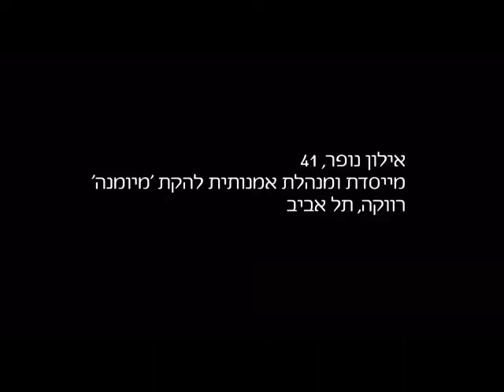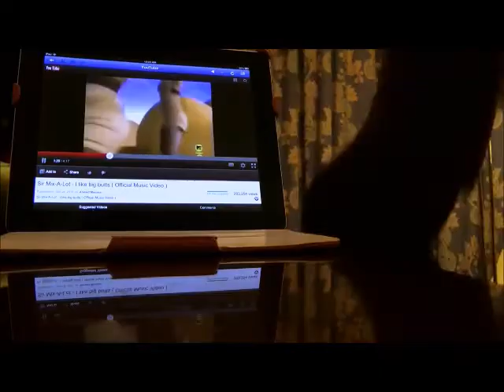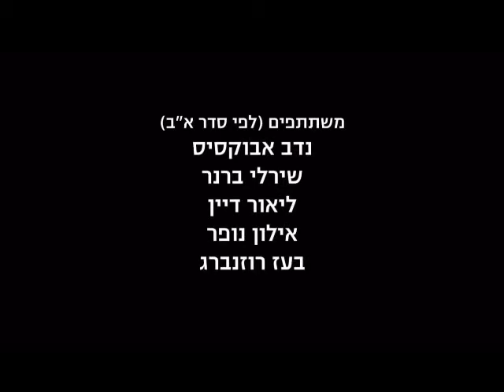מחוברים - אילון נופר